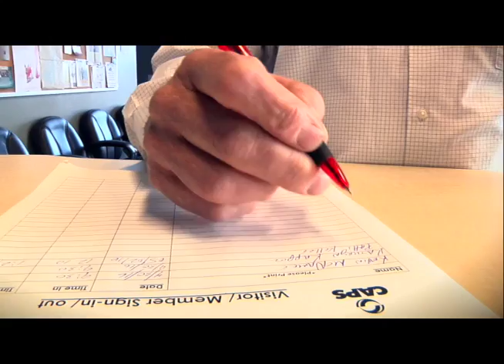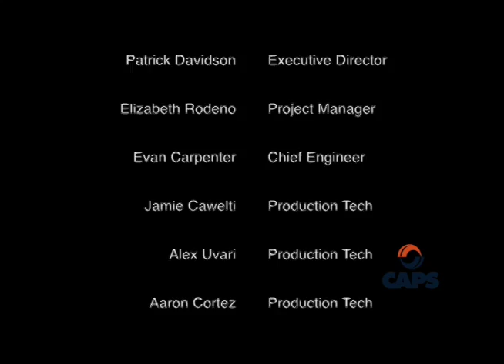My Fathers Stories Featuring Julius Guiz